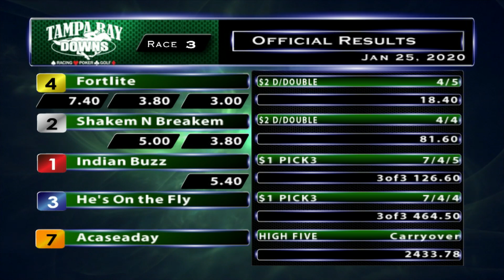January 25, 2020: Race 3